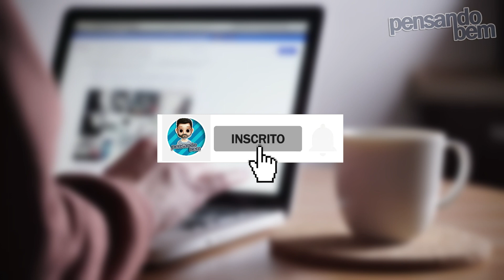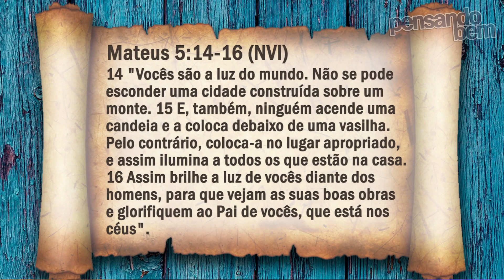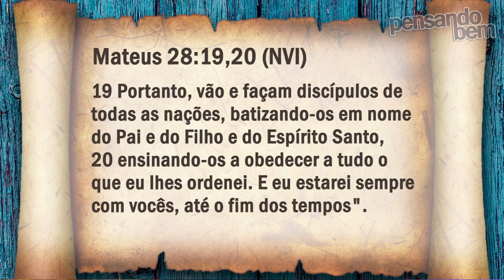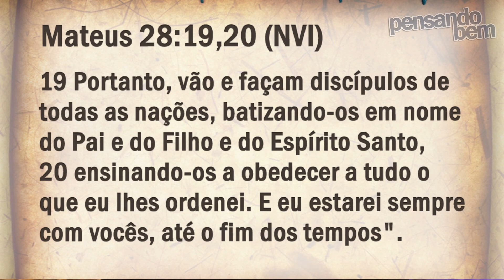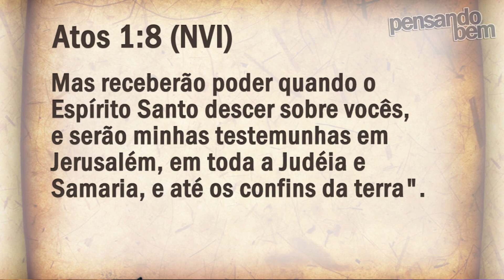Crente Influencer? | Elias Santiago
O termo da moda é Influencer, ou Digital influencer.
Agora, Um crente pode ser Influencer?
É sobre isso que vamos fazer neste vídeo...

Pr. Elias Santiago